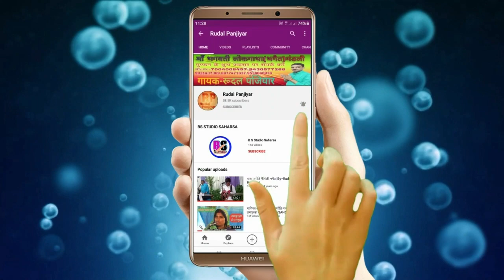कारू बाबा के भगत भाग -10. गायक -रूदल पंजियार Rudal Panjiyar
👉LIKE 👍दबावें ।